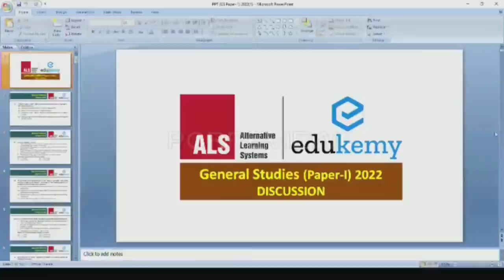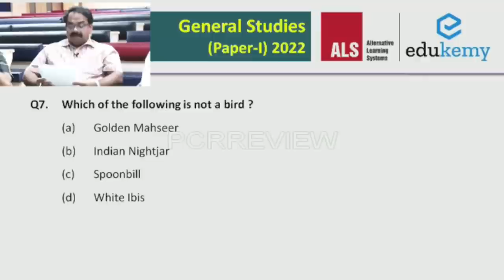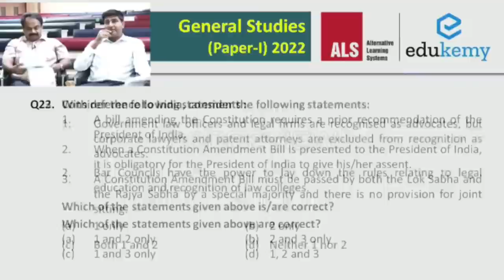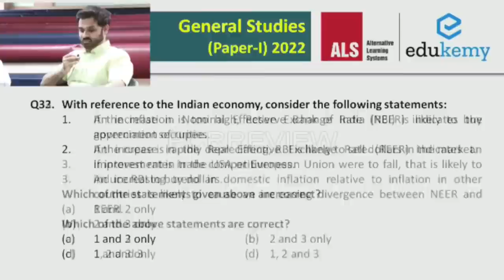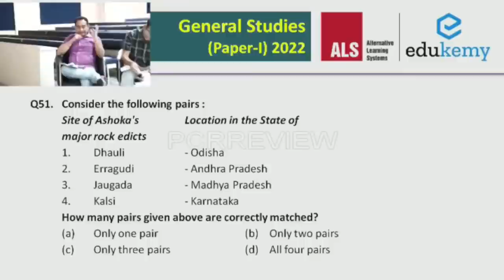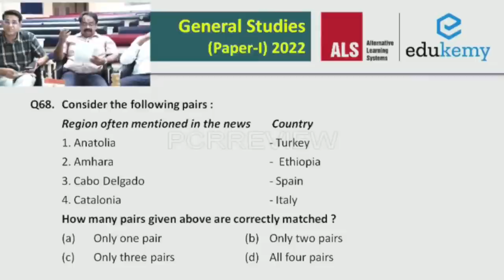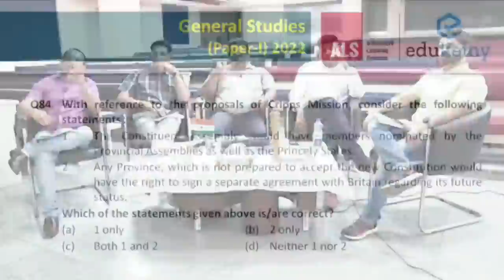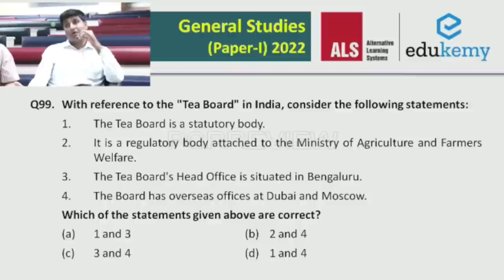UPSC Prelims 2022 | Answer Key Discussion | ALS IAS